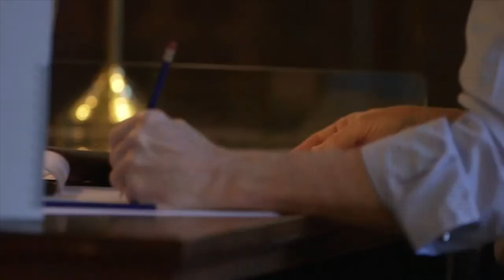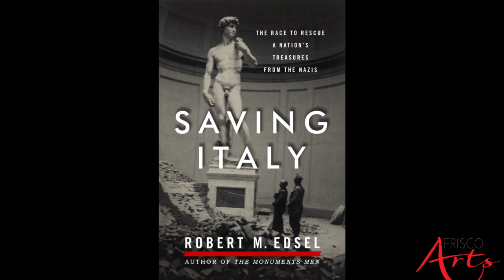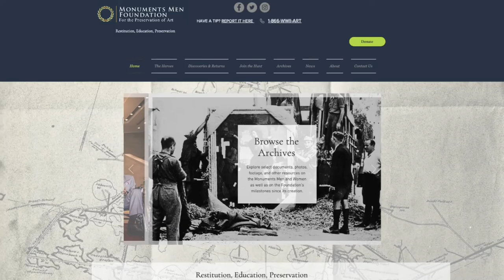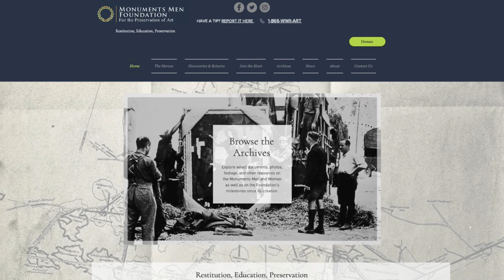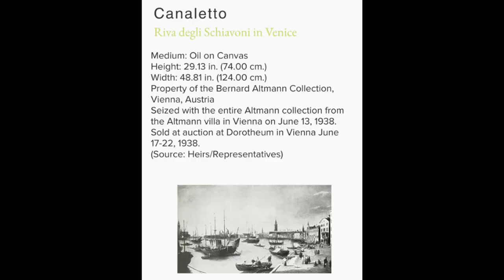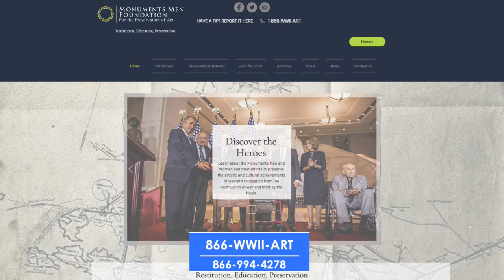SmART Men - Robert Edsel - Monuments Men - May 26, 2020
Esteemed historian Robert Edsel, founder of the Monuments Men Foundation and author of several books on the topic, joins Tammy Meinershagen of the Frisco Association for the Arts in a deep discussion on the importance of saving art, and the arts- a timely subject as communities grapple with the lack of musical performances, art shows, gallery openings, and more. Not to mention cities and states facing reduced tax revenue and looking for services and funding to cut- and typically arts funding is first up on the chopping block.

These discussions would normally happen in person, but until they can be in-person events again, we are bringing all of the remote participants into a fully produced show, remotely.

We are not relying on any external business chat service to produce these events, they come wholly in to our studio and this delivers a higher remote guest quality than the business chat apps. With great guests and a lively interview, these videos are garnering thousands of views a week, as well as a reliable live audience.

To find out how Stream4us can make your Virtual Event a reality,